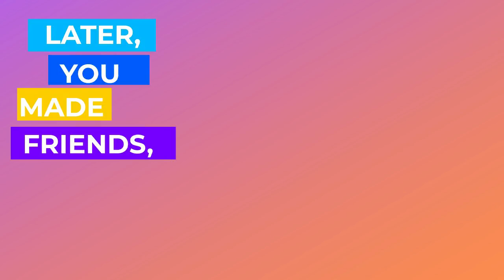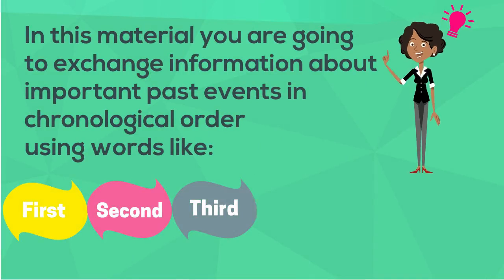The best day of my life - English 3 - CCH UNAM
Video de introducción para el objeto de aprendizaje "The best day of my life " del Portal Académico del CCH.